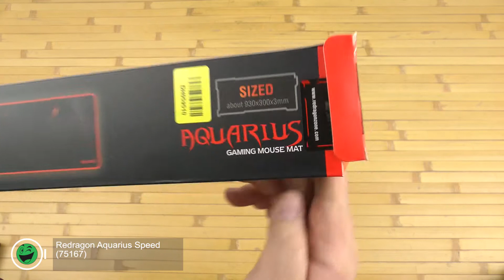Распаковка Redragon Aquarius Speed 75167